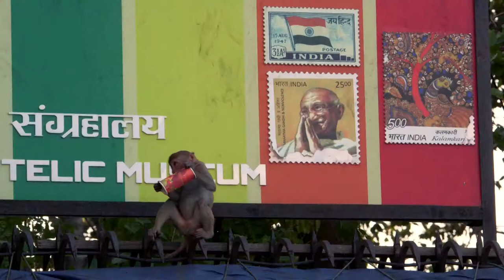"Monkey Menace" - 2018 WCFF Trailer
"Monkey Menace", produced and directed by Javier Douglas, screens as a world premiere at the 2018 WCFF in New York, NY

SYNOPSIS: MONKEY MENACE explores the unique urban conflict that exists today between Delhi’s Rhesus Macaques and citizens; with all the metaphors that this symbolizes. The film has keen observational camerawork that gives the viewer a window into a world that’s never been seen before – what it’s like to be a Rhesus Macaque living in one of the most polluted and populous modern cities in the world. India's first female primatologist Dr Iqbal Malik is the film's chief storyteller. She's been battling against the government for 30 years for the better welfare of monkeys.

The WCFF informs, engage and inspires wildlife conservation through the power of film. Join us for our eight year anniversary in New York, NY, October 18-28, 2018. Ten days of film screenings, panel discussions, receptions, field trips, networking, Virtual Reality and more. Get your 2018 All Access Film Festival pass today

Join the planning committee. Advertise & promote your brand on the big screen during the festival. Take a page in the full color program book.